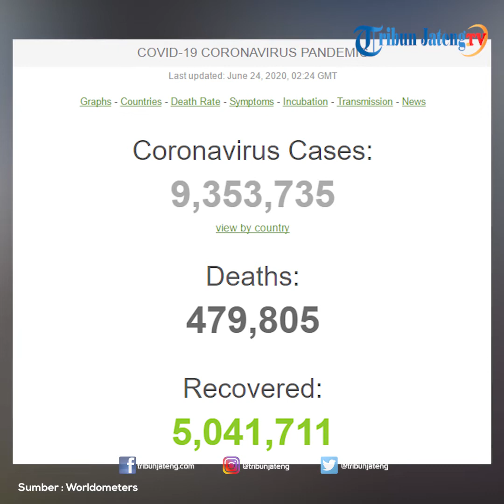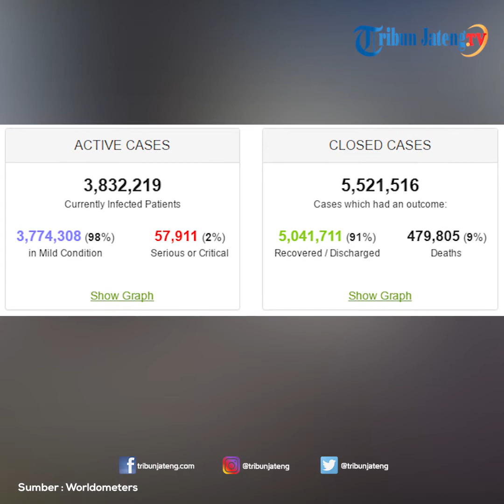Update 26 Juni, 491.756 Orang Meninggal, 5,2 Juta Pasien Sembuh dan 9,7 Juta Terpapar Virus Corona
Sejak teridentifikasi akhir tahun 2019 lalu, virus corona jenis baru telah menginfeksi jutaan orang di seluruh dunia. Tercatat lebih dari 9,7 juta orang telah terpapar virus corona baru. Sedangkan sebanyak 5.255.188 orang dinyatakan pulih. Virus corona baru juga telah menewaskan sekurangnya 491.746 orang secara global. Rincian lainnya, ada kasus aktif di seluruh dunia sebanyak 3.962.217 kasus, dengan 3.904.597 dalam kondisi ringan dan 57.620 mengalami kondisi serius.